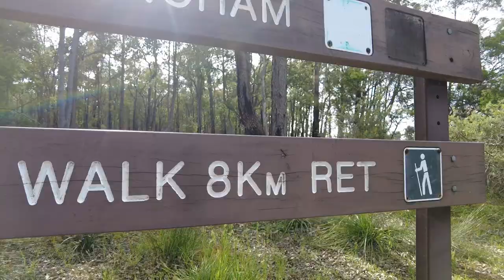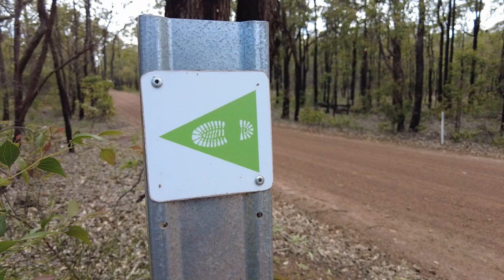1872 Heritage Railway Trail, Jarrahdale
The 1872 Heritage Railway Trail, also known as the Log Railway Walk, is a gentle 9.8km return walk exploring a section of the old timber tramway between Jarrahdale and Rockingham's jetty. The trail is a scenic self-guided walk where dogs on lead are allowed.

The 1872 Heritage Railway Trail is made up of two sections: a 9.8km walk and a shorter 4km loop. Both follow the timber tramway illustrating Jarrahdale's rich history. There are options to picnic among wandoo bushland, with vistas over the Darling Scarp and valley.

The longer trail has a gentle gradient suitable for most bushwalkers. Only the short loop has a steeper section as you approach Gingagup Brook. Both trails offer a rare opportunity to bring your dogs if kept on lead.

The music track is:
What we don’t say